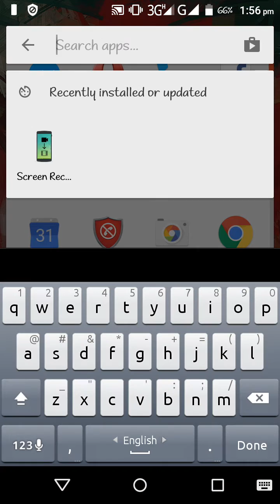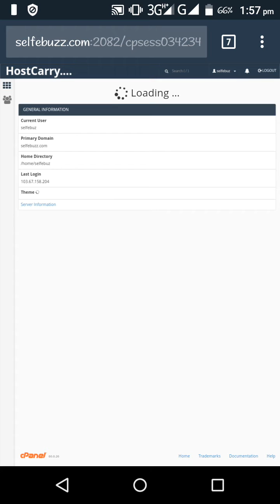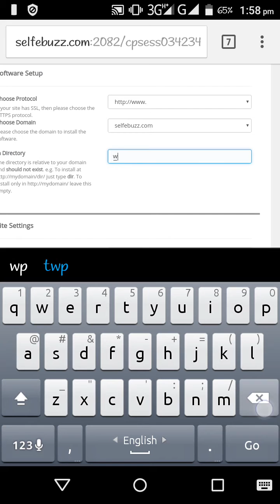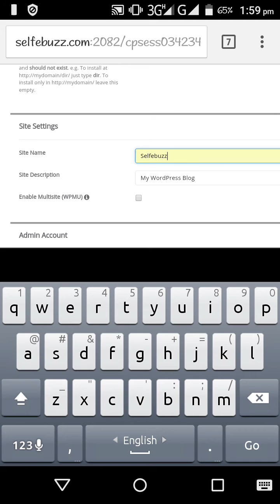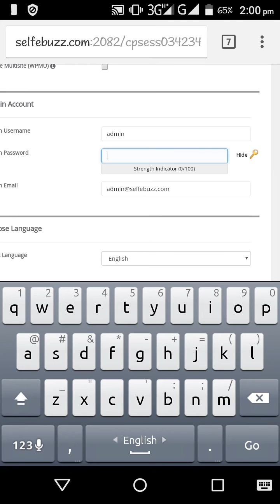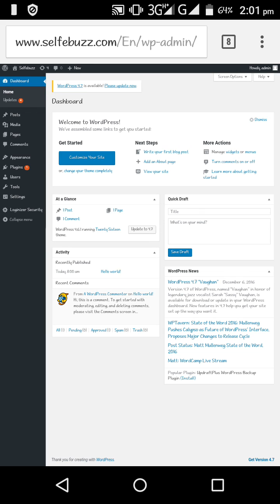WordPress Install Android 2017 Organize By Isr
WordPress Install Android 2017